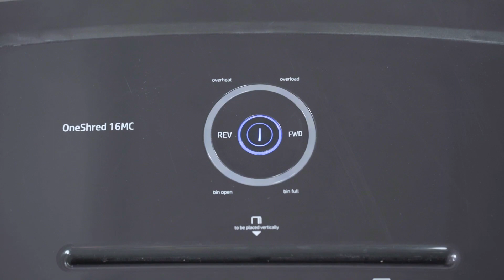HP Aktenvernichter OneShred 16MC